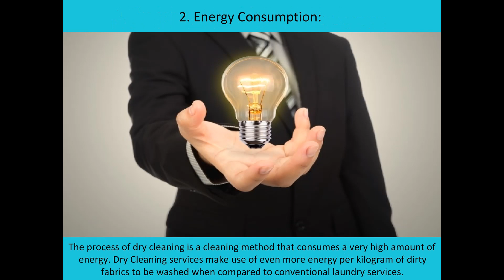Dry Clean Vs Laundered – Differences You Should Know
Dry Cleaning refers to a method of removing stains, grease, and dirt from fabrics without actually using water as a solvent; hence, the word “dry".

As much as dry cleaning and laundry are both methods employed in the cleaning of fabrics, there are some notable differences between them. Some of these differences include